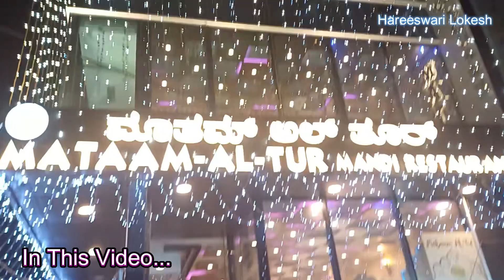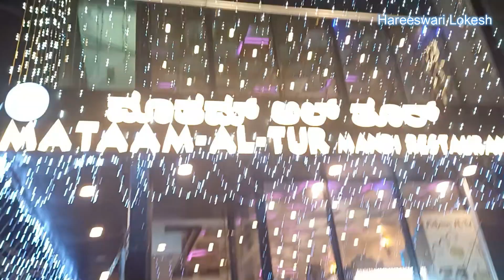నా Birthday Vlog | Manifesting My Goals of the Year | Skin & Hair Care | DIML | Motivational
Manifesting My Best Year: Birthday Vlog & Goal Setting

Empowering My Journey: Birthday Manifestations & Inspirations.

Ultimate Time Management Guide: A Day in the Life of a Homemaker & Working Mom
How I Manage House work, Dhanvi and my youtube channel.
multitasking mom life
Time Management Tips for Homemaker, working mom, newly married
Best Time Management Tips